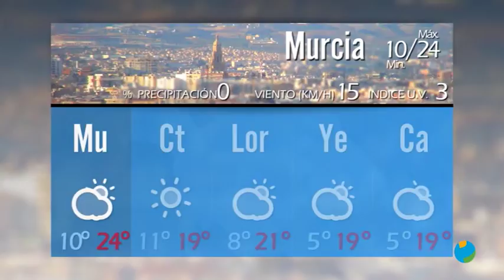25/02/2020 EL TIEMPO